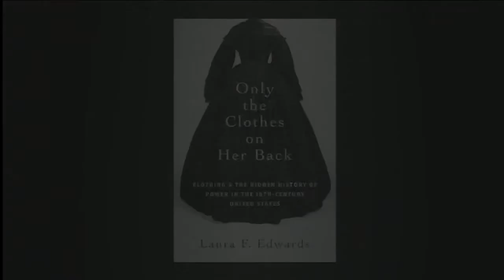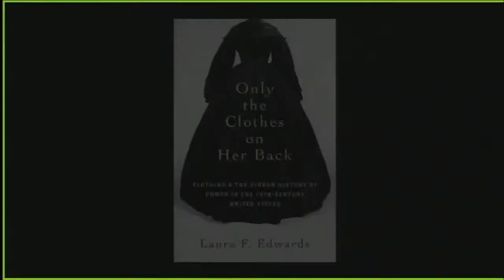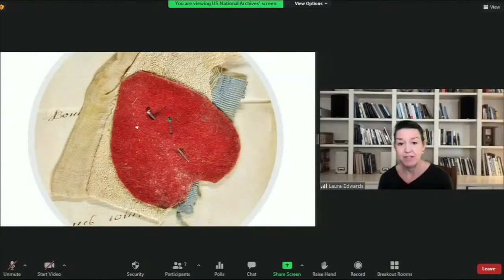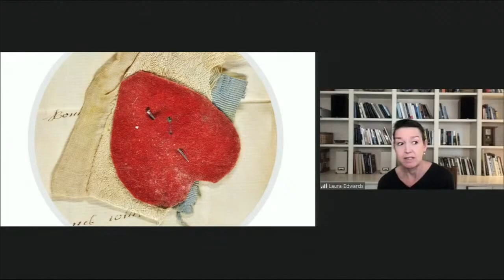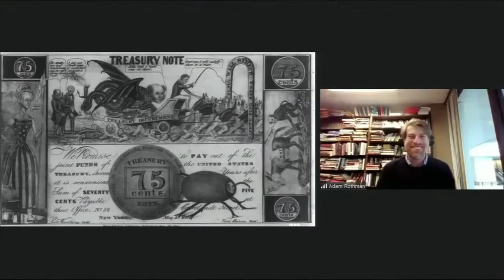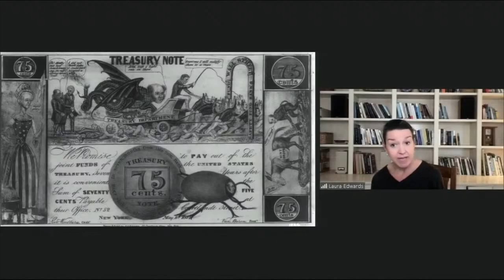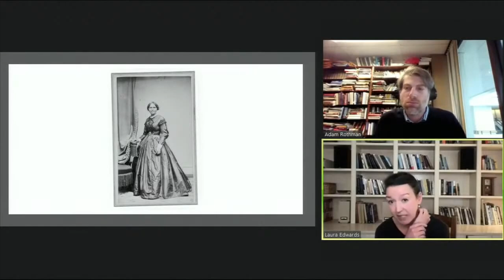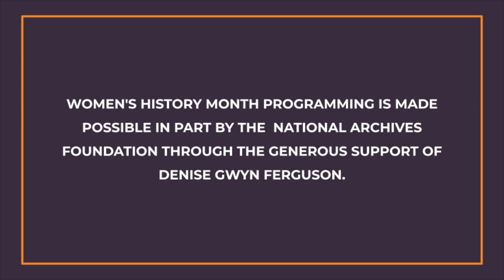Only the Clothes on Her Back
Only the Clothes on Her Back: Clothing and the Hidden History of Power in the 19th Century United States

Historian Laura F. Edwards explains how textiles tell a story of ordinary people and how they made use of their material goods' economic and legal value in the period between the Revolution and the Civil War. Edwards uncovers long-forgotten practices that made textiles—clothing, cloth, bedding, and accessories—a unique form of property that people without rights could own and exchange. The value of textiles depended on law, and it was law that turned these goods into a secure form of property for marginalized people. Edwards grounds the laws relating to textiles in engaging stories from the lives of everyday Americans and shows that these stories are about far more than cloth and clothing; they reshape our understanding of law and the economy in America.

Women's History Month programming is made possible in part by the National Archives Foundation through the generous support of Denise Gwyn Ferguson.